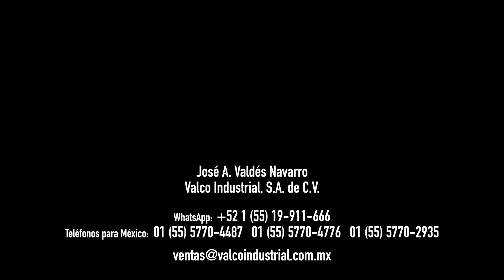Válvulas Globo o Compuerta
Hay una diferencia básica entre las válvulas de globo y compuerta, sus usos y aplicaciones son diferentes. Aquí te dejo una breve explicación.

José A. Valdés Navarro
Valco Industrial, S.A. de C.V.